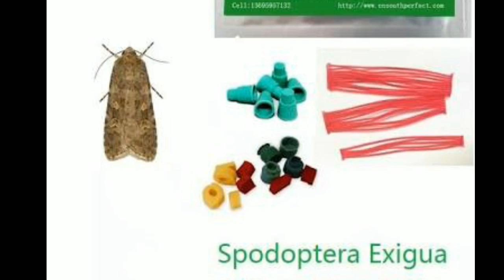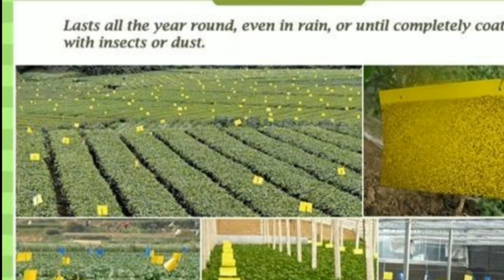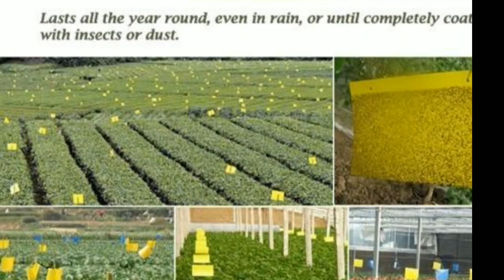Pheromone trap and sticky trap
• Examples of agricultural and horticultural insect pests include:
• aphids and other Hemipteran pests,
• thrips,
• Lepidopteran, Dipteran, and Coleopteran larvae,
• spider mites,
• locusts and crickets.
• Ants, cockroaches, flies and wasps
• Termites, woodworm and wood ants cause structural damage
• Bookworms, silverfish, carpet beetles and clothes moths cause non-structural damage

Aphids-  Silver-colored reflective mulches have been successfully used to reduce transmission of aphid-borne viruses in summer squash, melon, and other susceptible vegetables. These mulches repel invading aphid populations, reducing their numbers on seedlings and small plants. Another benefit is that yields of vegetables grown on reflective mulches are usually increased by the greater amount of solar energy reflecting onto leaves.

Lure Earias insulana
The larvae feed on okra, cotton and hibiscus, but have also been recorded on rice, sugarcane and corn

Plutella xylostella(Diamond back moth)